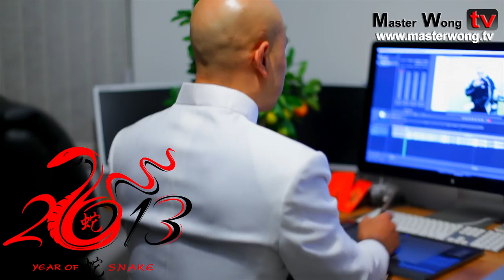Happy Chinese New Year 2013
Master Wong thanks you all for supporting him and would like to wish you all a happy and prosperous 2013. Keep safe and healthy and may all your wishes come true!